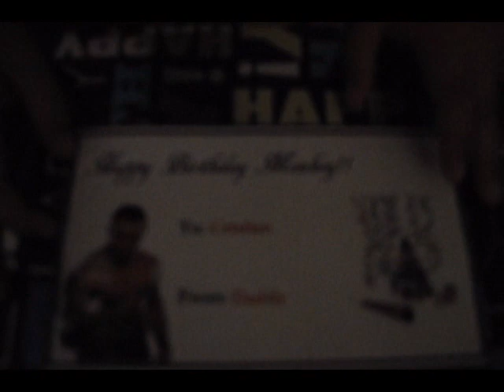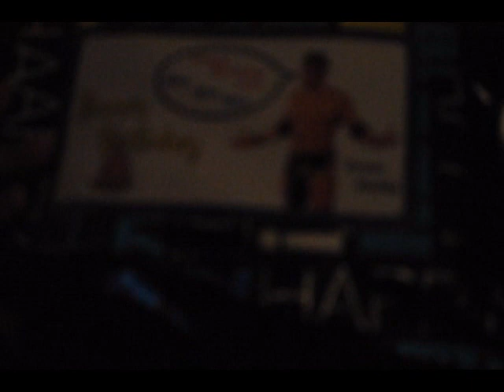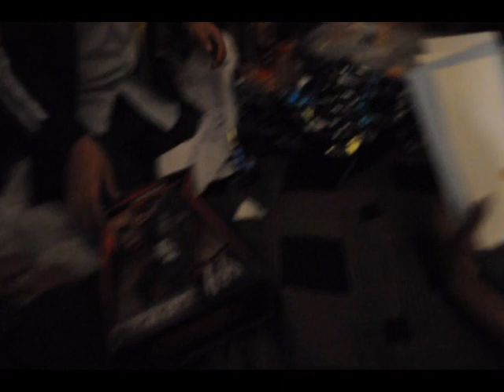Cris 6th Birthday Party 10-22-11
Cris Birthday Party